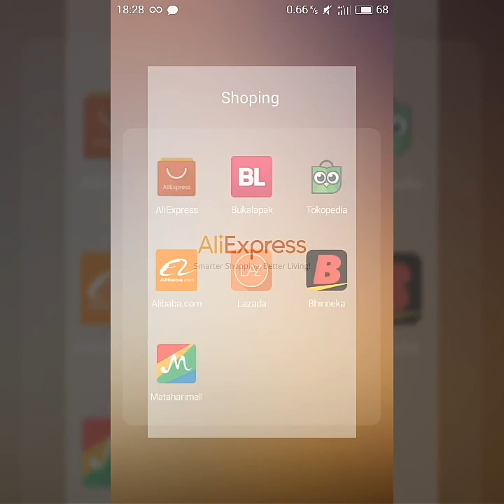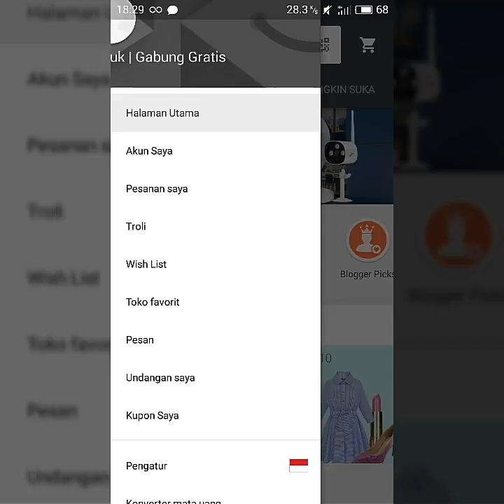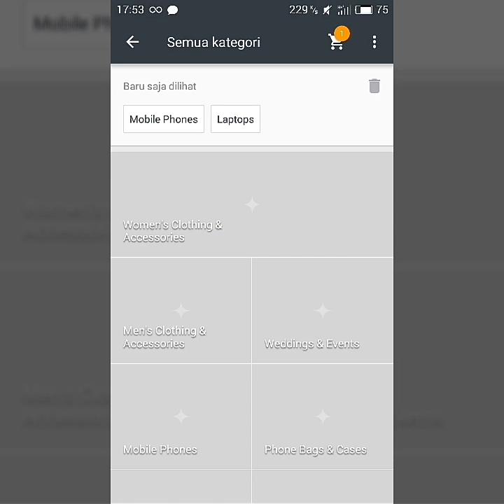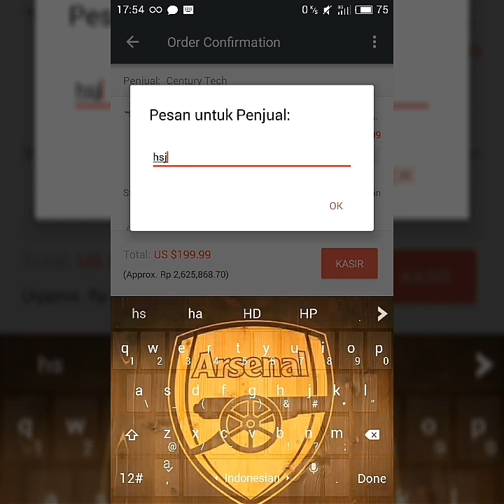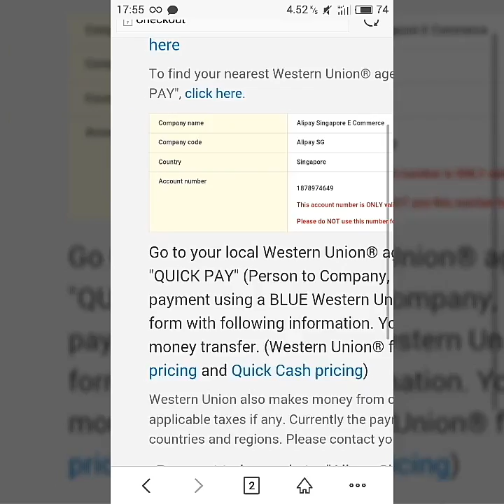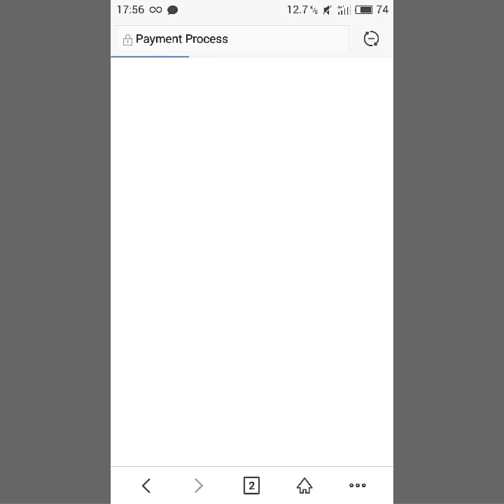Cara belanja di AliExpress dengan handphone bayar pakai doku wallet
Ini adalah tutorial belanja di AliExpress dengan menggunakan handphone.
Aliexpress adalah bagian dari Alibaba Group.

Untuk permintaan tutorial silahkan kirim ke
Terima kasih sudah menyasikan. Semoga bermanfaat.

Y. R. Sanusiputra